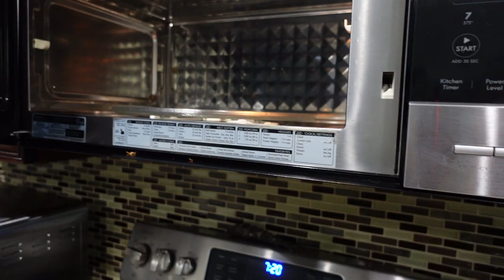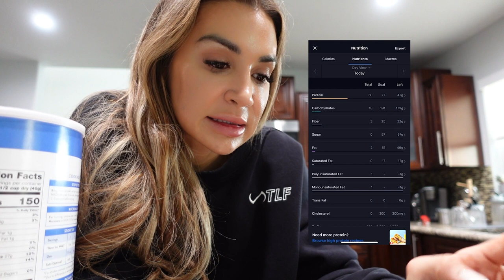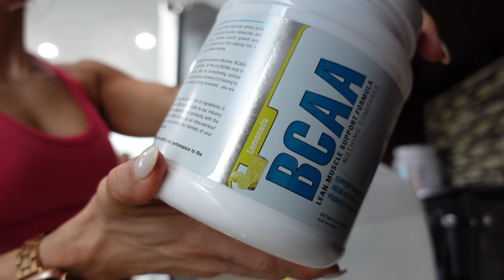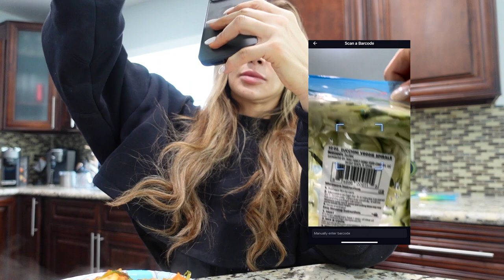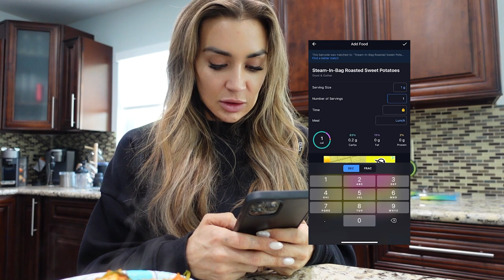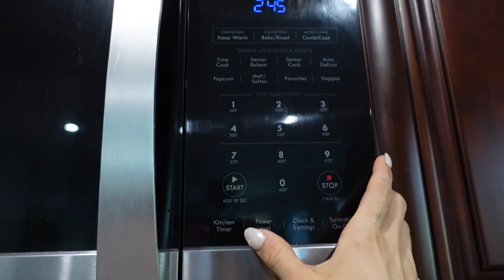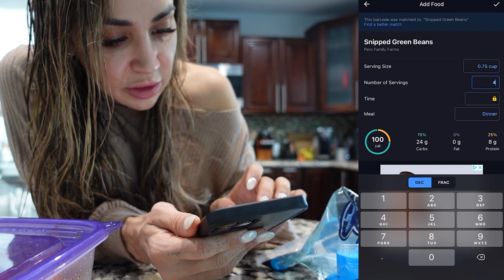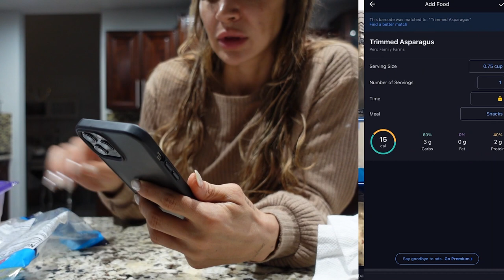Full day of eating on my bikini competition prep | Stephanie Phillips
This is what a day of eating looked like for me last week (at the time, 2 weeks out from competition).

Don't forget to like this video if you enjoyed it, subscribe to stay up to date + comment to let me know what you think or if you have any questions for me!

GLUTE WORKOUT DETAILS:
For each exercise
4 sets - 15 reps, 12 reps, 10 reps, 10 reps
You can increase weight as you decrease reps for an extra push!

Personal IG: @aestheticelement.steph
Business IG: @aestheticelementfl